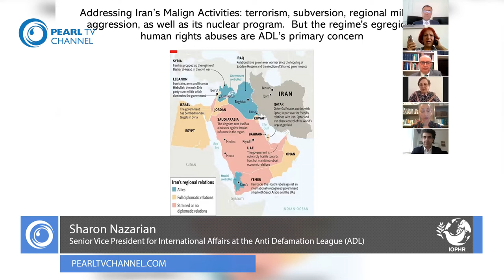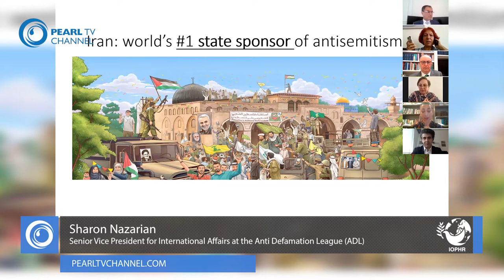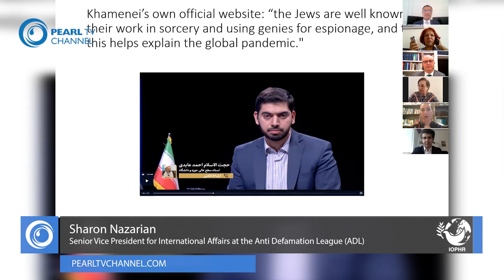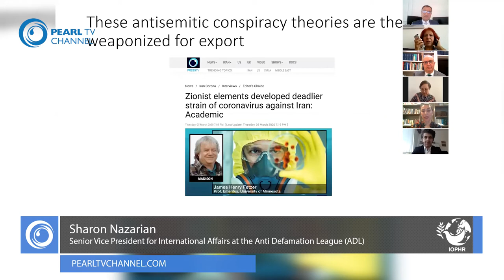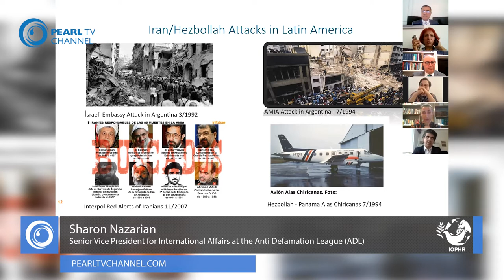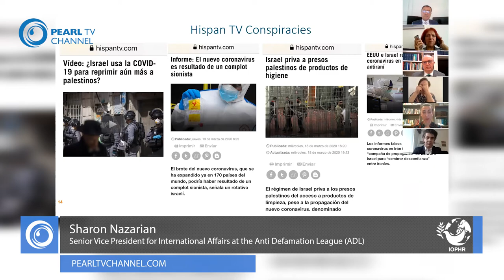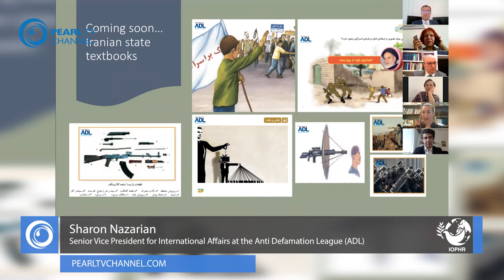IOPHR in Collaboration with IRF Roundtable on the Oppression of Religious and Ethnic Groups in Iran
On Monday 15th June 2020, a virtual zoom conference was organised and hosted by Hamid Gharagozloo, the US Representative of the International Organisation to Preserve Human Rights (IOPHR), in collaboration with International Religious Freedom (IRF) Roundtable.

The conference welcomed distinguishing representatives, such as Ms. Shirin Ebadi the renowned political and human rights activists, lawyer, former judge and Nobel Peace Prize winner, Dr. Farhad Sabetan of the Bahai’s International Community, Mr. Mansour Borji of Article 18 on behalf of the Christian Communities in Iran, Dr. Sharon Nazarian of ADL, and Mr. Ebrahim Ahrari on behalf of the Sunni community.